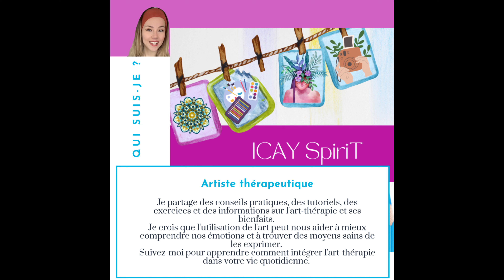Art Thérapie • exercice Colère Rouge comme une Pivoine ✨🌺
Art Thérapie • exercice pour extérioriser sa colère avec la pivoine

❌ Il est important de ne pas garder la colère en soi car cela peut entraîner des problèmes de santé mentale et physique. La colère peut causer de l'anxiété et de la dépression, et augmenter les risques de maladies cardiaques, d'hypertension et de diabète. La colère peut aussi entraîner des problèmes relationnels et entraver votre capacité à communiquer et à résoudre les problèmes. Enfin, la colère peut entraver le processus de guérison et de croissance personnelle.

Au lieu de garder votre colère en vous, il est important de trouver des moyens sains d'exprimer vos sentiments et de reconnaître vos émotions et vos besoins. Vous pouvez apprendre des techniques de relaxation ou parler à un thérapeute pour vous aider à gérer votre colère.
Mais aussi pratiquer les exercices de ICAY ☺️

🎁Si tu n’oses pas encore, lance-toi et laisse exploser ta créativité et au bout de quelques jours tu verras, tu seras transformé car l’art peut transformer ton bien-être, et ça s’est prouvé.

RDV ici et sur mes autres réseaux si tu veux encore plus de conseils et de test produits:

👩‍🎨 Je suis Julie, une 100 % autodidactes, j’ai toujours aimé les cours d’arts plastiques mais malheureusement j’ai pas suivie des études d’art. C’est peut-être mon plus grand regret.
J’ai étudié en autodidacte les techniques de peinture ainsi que l’art thérapie. J’ai également pratiqué la danse, le théâtre et la photographie.